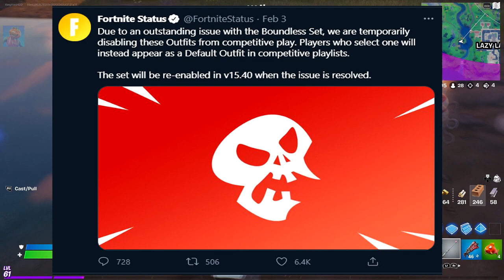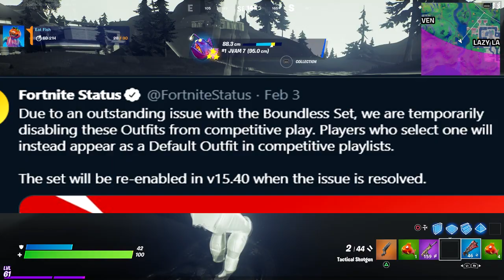Super Hero Skins RETURN RELEASE DATE! (Super Hero Coming Back To Fortnite)